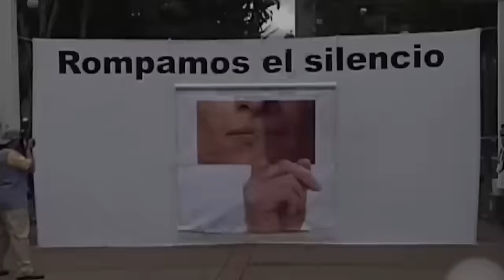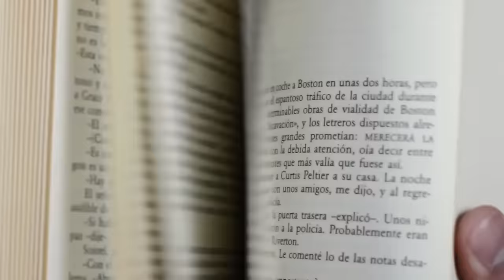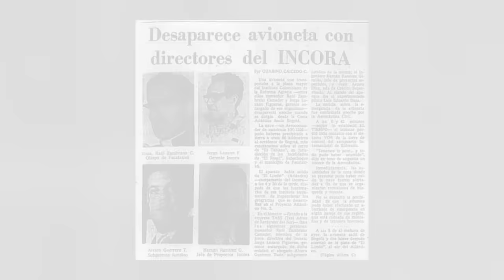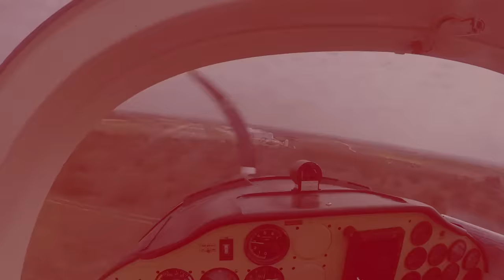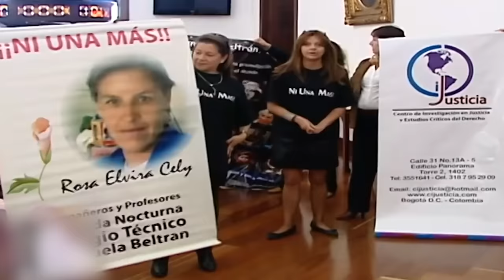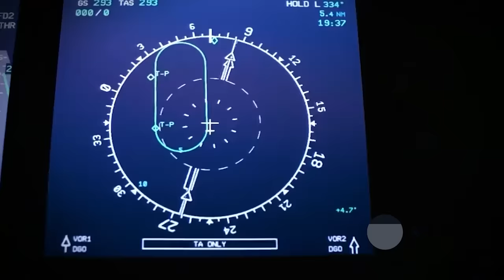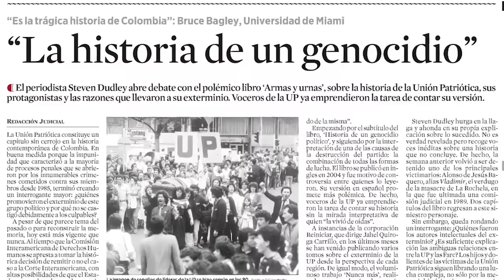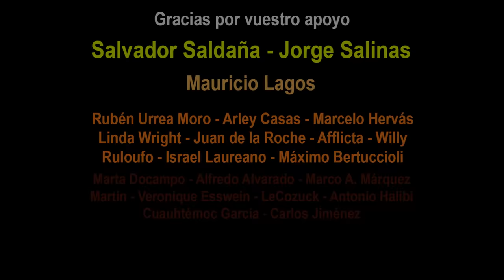MEGA Iceberg de Colombia - Parte 1 (+90 casos)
🐶 Hola Humano. Aquí una nota polémica 😱 😱 😱 😱 😱
En nuestro segundo Iceberg exploramos historias curiosas, misteriosas y escabrosas que han dejado su marca en Colombia. Más allá del entretenimiento, esta producción te invita a reflexionar profundamente sobre los acontecimientos que han esculpido la historia del país cafetero a lo largo de los años. Te contamos datos curiosos como el origen del sistema de transporte Transmilenio hasta la conmovedora tragedia de los 21 Ángeles Agustinianos. Mencionamos figuras políticas influyentes que han moldeado la historia política del país como Peñalosa y sus bolardos, Mockus, Petro, Uribe, el rescate de Ingrid Betancourt y los dolorosos casos de Álvaro Gómez Hurtado y Jorge Eliécer Gaitán. Deseamos que este material no solo te sumerja en las historias, sino que también te inspire a tomar medidas para evitar la repetición de errores pasados y construir un futuro más justo y equitativo.

Línea de tiempo:
Introducción: 00:00:00
Nivel 1: 00:01:35
Nivel 2: 00:06:18
Nivel 3: 00:10:47
Nivel 4: 00:16:08
Nivel 5: 00:20:28
Nivel 6: 00:26:00
Nivel 7: 00:32:36
Niveles superiores próximamente...

En las próximas semanas, lanzaremos la segunda parte de este Iceberg, que el cual profundizará aún más en los crudos casos de Colombia. Tu participación, tus dudas y sugerencias son esenciales; esperamos tus comentarios.